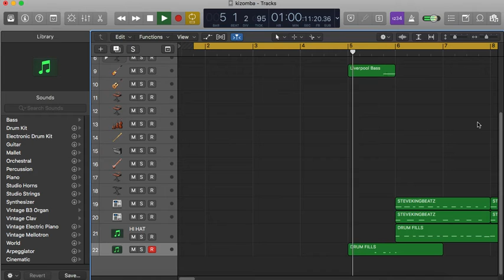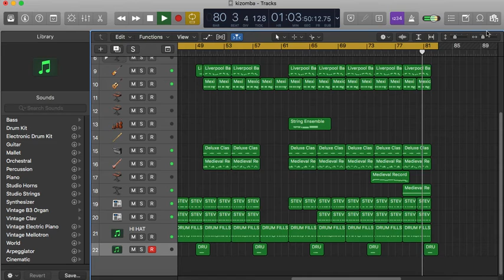KIZOMBA INSTRUMENTAL IN LOGIC PRO X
Follow @stevekingbeatz